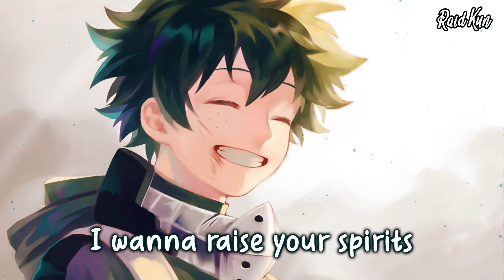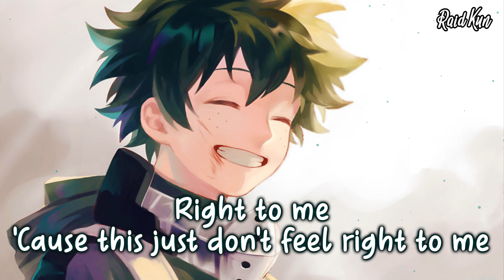「Nightcore」- Happier (Marshmello ft. Bastille) [8D Audio / Lyrics] 🎧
Original song: Marshmello ft. Bastille - Happier

🎧Please use headphone to get the better experience🎧

Thanks for the request:
➥ Zack AMVs

Tell me what you feel about this song in Comment section 😊

If you want to use this track, make sure you leave the credits of the artist and ask them first.